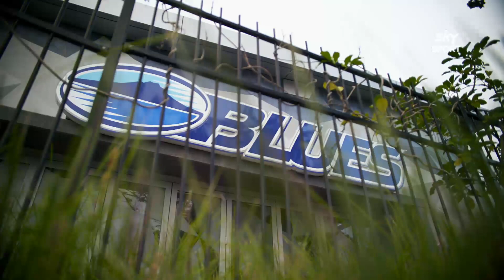Get to Know Hoskins Sotutu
"We wanted to make the city Blue, get them back supporting us. We're starting to see the results at the moment."

- Hear from Hoskins Sotutu, as he delves into his idols, his father Waisake and his motivation for his outstanding 2020 season.